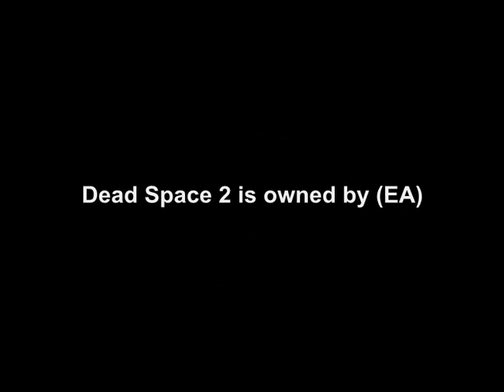Dead Space 2 5 Second review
dead space 2 go